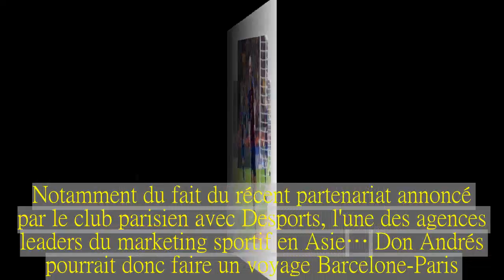Le journal du mercato : City et le PSG veulent Iniesta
Alors que le milieu de terrain catalan est annoncé en Chine depuis quelques semaines, Paris et Manchester City feraient le forcing pour l’attirer dans leurs filets.Toutes les infos mercato de ce mardi 24 avril.On l’attend en Extrême-Orient mais Andrés Iniesta pourrait peut-être rester en Europe.S'il a annoncé samedi dernier que son choix serait officialisé cette semaine, AS, de son côté, explique que le milieu de terrain du Barça pourrait finalement rejoindre Manchester City.ou le PSG.Si le Chongqing Lifan, en Chine, lui proposerait 37 millions d'euros bruts par an, ce n’est donc pas la seule piste pour le Catalan.Selon le journal madrilène As, Pep Guardiola, l’entraîneur de City, qui a bien connu Iniesta durant ses années barcelonaises, souhaiterait en effet le voir signer en Angleterre.Mais problème pour l'entraîneur espagnol, il n'est pas seul sur le coup.Le quotidien madrilène affirme en effet que le PSG est également à l'affût.Notamment du fait du récent partenariat annoncé par le club parisien avec Desports, l'une des agences leaders du marketing sportif en Asie… Don Andrés pourrait donc faire un voyage Barcelone-Paris.avec une escale en Chine.Toujours d’après AS, Arsenal pourrait également songer à recruter Iniesta.L'atout des Gunners pourrait être Luis Enrique.L'ancien entraîneur barcelonais, est pressenti pour succéder à Arsène Wenger sur le banc.Voir Andrés Iniesta qui a été formé à Barcelone, dans un autre club européen est-il possible ? Difficile à dire.Actuellement, le Chongqing Lifan semble toujours en pole position.Pour l’instant…  C’est un autre milieu de terrain du Barça qui pourrait signer en Angleterre.Le Portugais André Gomes, peu utilisé par Ernesto Valverde souhaiterait changer d’air.Il a en tout cas changé d’agent.D’après El Mundo deportivo, le champion d’Europe 2016 a enrôlé l’agent anglais Paul Martin pour faciliter les négociations avec Tottenham qui devrait voir Moussa Dembélé, partir cet été.Selon l’émission de télévision espagnol El Chiringuito, Chelsea ne négocierait avec le Real Madrid pour Hazard que si Gareth Bale entre dans la possible transaction.La presse anglaise avait déjà annoncé que les deux clubs étaient en contact pour le Belge, auteur de 16 buts et 12 passes décisives cette saison, et qui plaît à Zinédine Zidane.Un retour de Bale en Angleterre en plus de quelques millions d’euros devrait être le seul moyen de faire venir l’ex-Lillois dans la capitale espagnole…  Prévoyant, Dani Alves a éteint le début de polémique.Alors que le défenseur du Paris-Saint-Germain avouait être capable de «retourner demain à Barcelone si le club m'appelle», le Brésilien a tenu à mettre les choses au clair.«Moi, retourner au Barça ? Calmez-vous les gens, je sais que c'est dur de vivre sans le "Good Crazy" ? Notre histoire était très belle, durable, mais footballistiquement parlant elle est terminée.Quand j'ai dit que le Barça était ma maison, qu'il était dans mon cœur et que demain je pourrais y revenir, c'était une simple décl